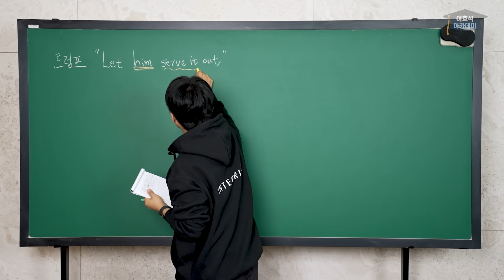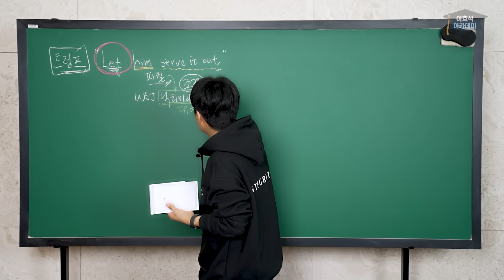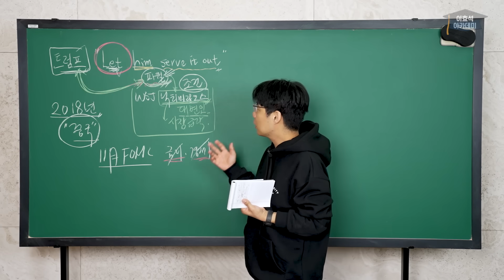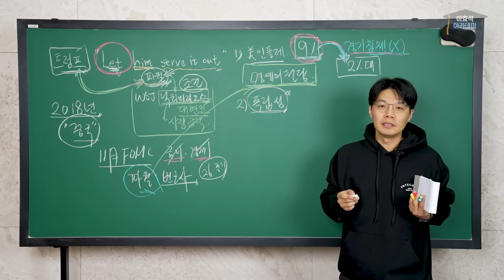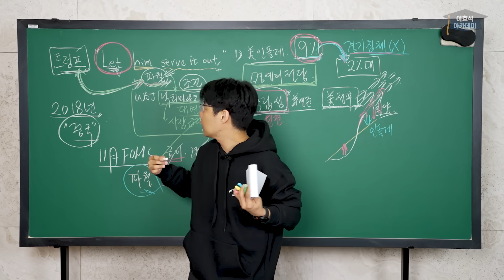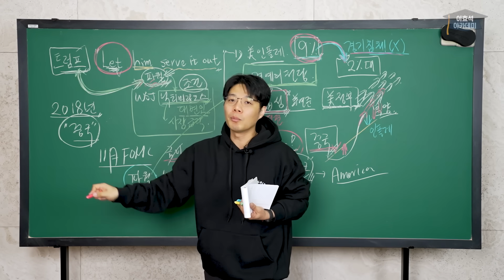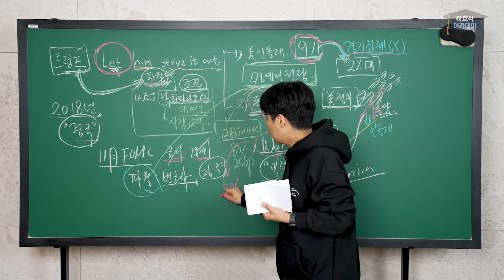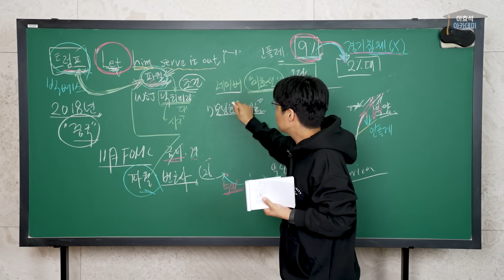[그냥효] 명예의 전당에 오르기 위해 트럼프와 얼마든지 싸울 준비가 된 파월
🗓️ 촬영일 : 11.13